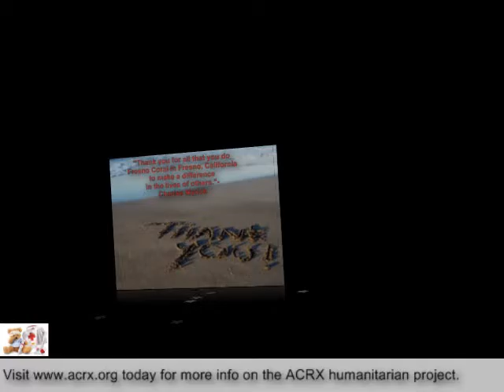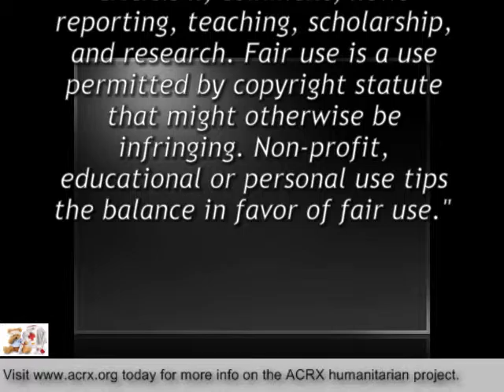Free Discount Cards Donated to Fresno Coral by Charles Myrick of ACRX